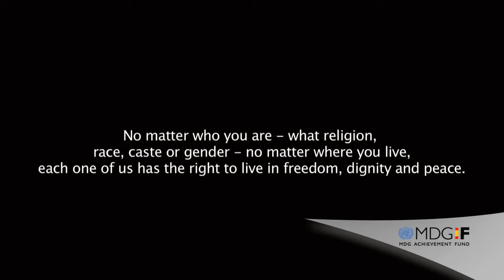UN Secretary General Ban Ki Moon launches A Better Place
On International Human Rights Day (2102), the MDG Achievement Fund and Playing for Change premiered the "A Better Place". Through this video we realize that true change for the good of everyone always comes from the hearts of the people, and with music we can unite together to make the world A Better Place.

Be part of the global call to action. Make your voice heard and tell us what you think would make this world a Better Place!